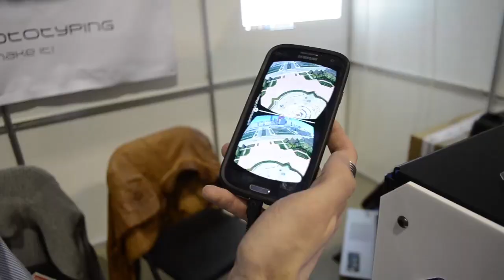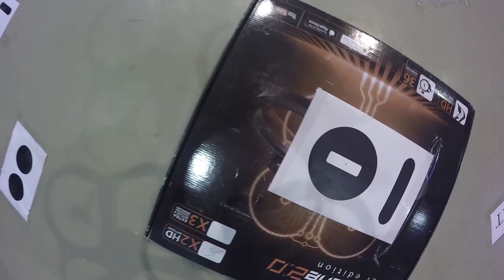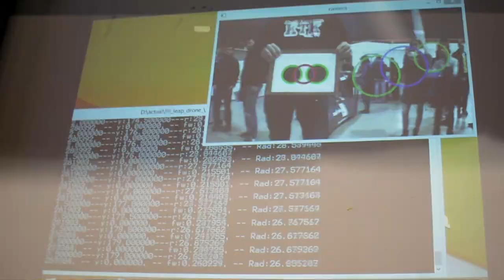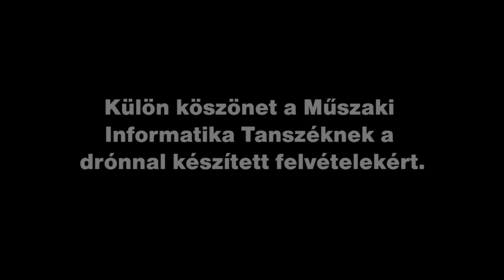A technika csodái Pécsen: Pollack Expo 2016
Drónröptetés, 3D nyomtatás, hidrogéncellás versenyautó, betonból készült ékszerek és barkácsolt virtuális valóság is megcsodálható volt a 10. Pollack Expón Pécsen.